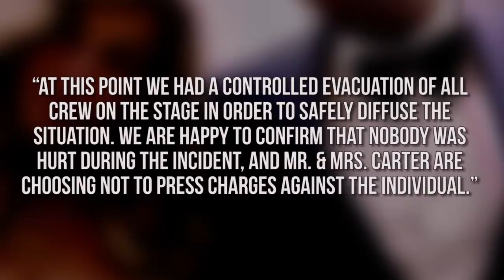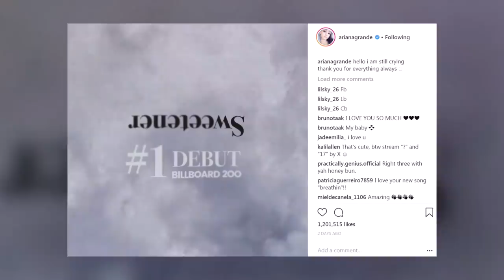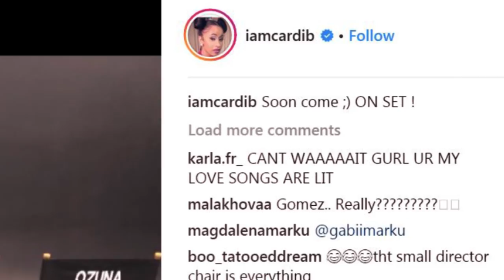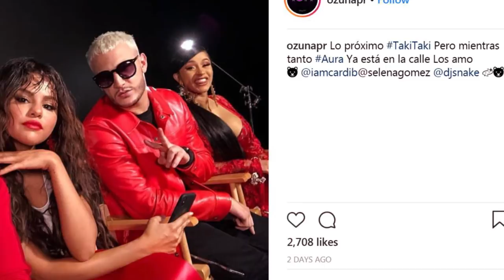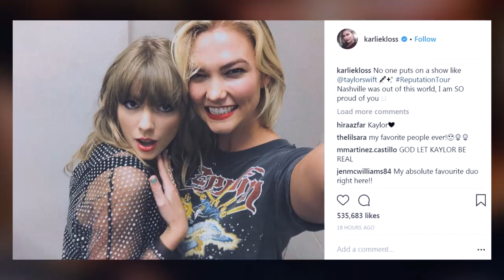Fan FORCES Ariana Grande To Stop Singing During Concert - Selena Gomez & Cardi B COLLAB (DHR)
Taylor Swift And Karlie Kloss SHUT DOWN feud rumors
Why Ariana Grande STOPPED singing in the middle of a performance
& Jay Z and Beyonce’s back up singers TACKLE a fan
All that and more on today’s rundown.